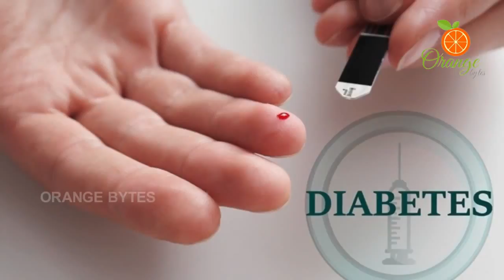మనం తినే అన్నంలో విషం | Arsenic in Rice | Poison in Rice Which We Eat Daily | Orange Bytes